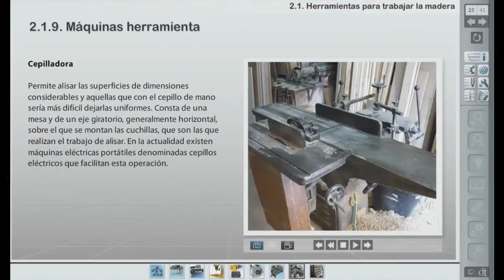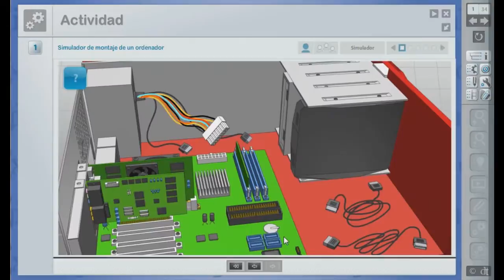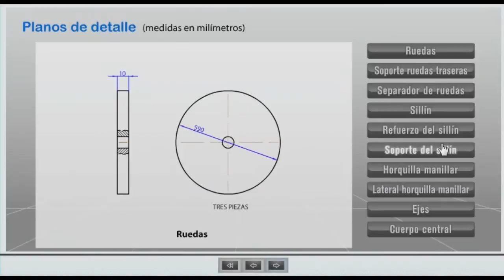Nuevos libros de Tecnología Digital-Text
Mostramos los nuevos gráficos y recursos de los capítulos de Tecnología para el curso 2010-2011